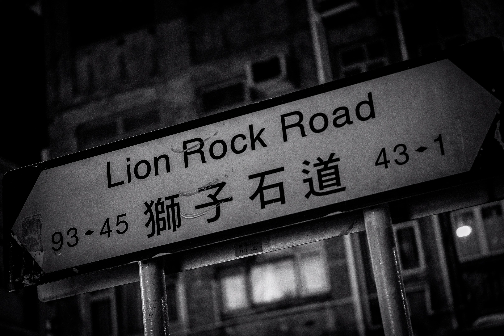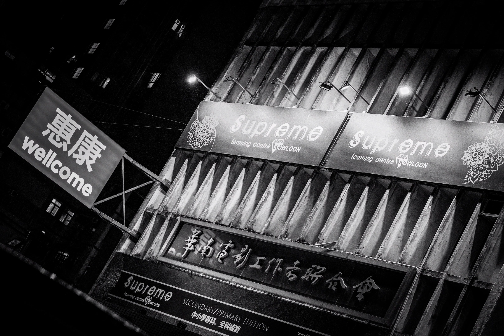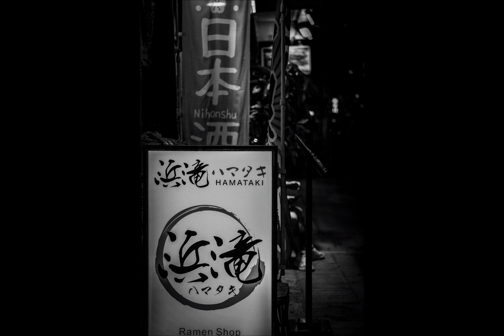HONG KONG | Street Photography | Rainy night Kowloon City | 香港 街頭攝影 | 九龍城 夜雨